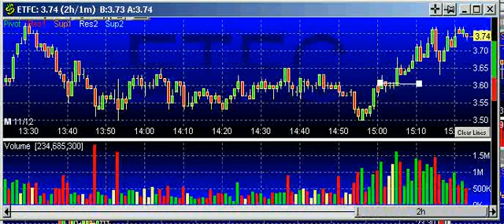Etrade Selloff Opportunity ETFC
The alert system works on your mobile phone iPhone, or android, using an innovative method/app on your mobile device, basically turning your phone into a walkie talkie. DayTradingRadio.com 2019 Legal Disclaimer and Full Risk Disclosure; Buy ETFC DISCLAIMER